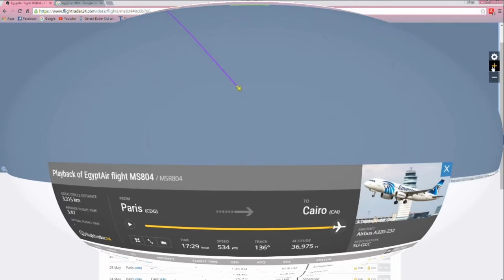EgyptAir MS804 from Paris to Cairo has crashed disappears from radar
EgyptAir flight MS804 from Paris to Cairo disappears from radar
66 passengers goes missing still worried your families